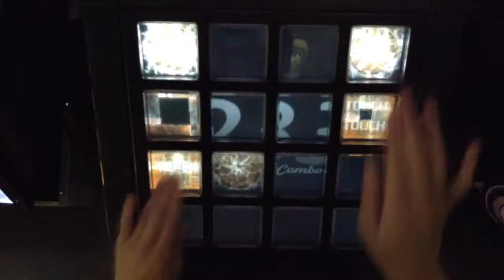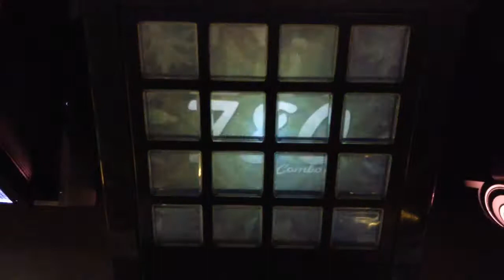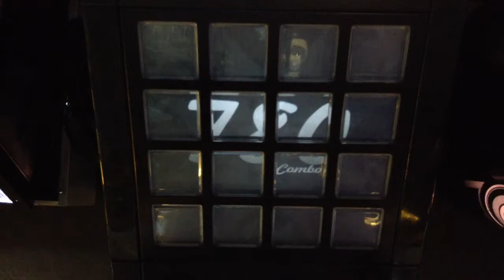[jubeat]BLUE STRAGGLER[EXT] EXC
Player:RIKO.B-1(び〜)

アーティスト:L.E.D.
Lv:10.3